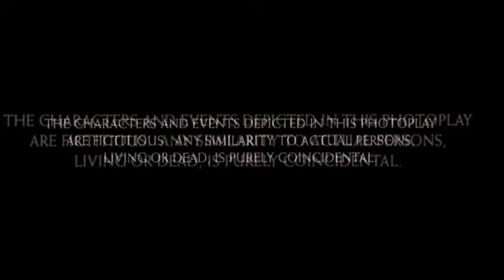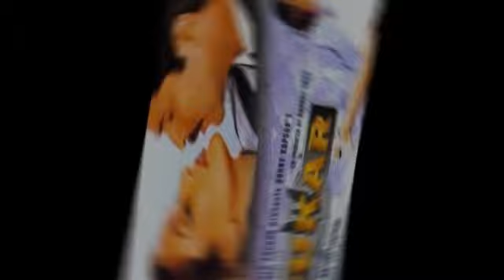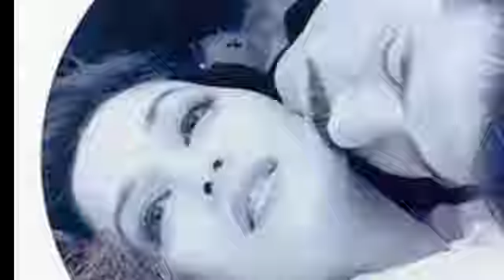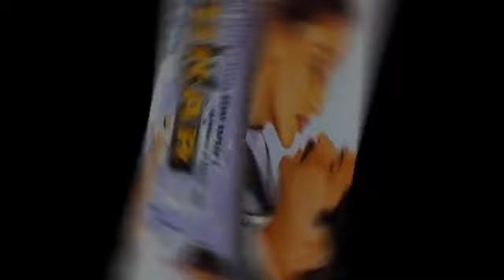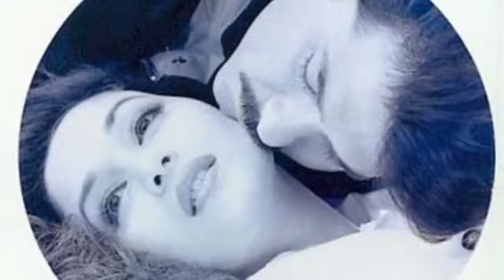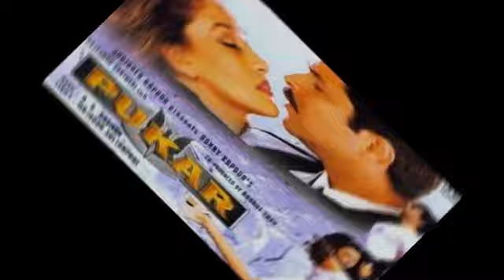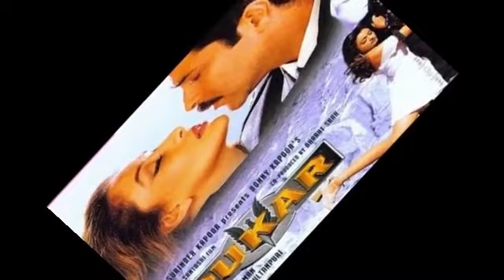Pukar Full Movie best facts | Anil Kapoor | Madhuri Dixit | Namrata Shirodkar